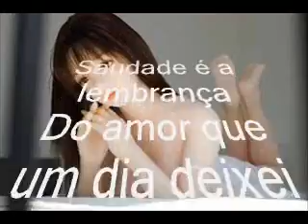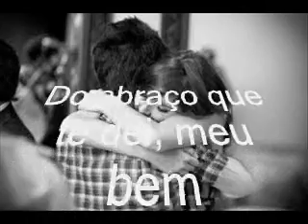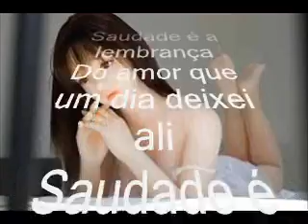Kokorono niji_O Arco íris Azul_Cover Guitarra_1968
Kokorono-niji (o Arco-íris Azul)
Saudade é a lembrança
Do amor que um dia deixei ali
Saudade é nostalgia
Do Japão que nunca esqueci

Boneca linda, dourada
O sol que nasce vem me contar
Que nos teus olhos iluminou
duas pérolas a rolar

Se você não me esqueceu
Sei que também vou lembrar
Do abraço que te dei, meu bem
no momento de voltar

{itsuka anata to musubareta hi ni}
{dakishime dashimete amaete ii no ne}
{watashi no kokoro ha namida de yureru kedo}
{kanashi chouchou ha oozora he kaeru}

Inexistência de violação de direitos autorais pretendido. Vídeos são feitos exclusivamente para o entretenimento. Música pertencem a seus respectivos proprietários. Nota: Essa música é a propriedade e os direitos autorais de seu legítimo proprietário (s) José Aldo Canos não reivindica nenhuma propriedade da letra ou a música. Este é um vídeo sem fins lucrativos feita exclusivamente com a finalidade de revisão de estudos, ou para fins de análise crítica apenas.
O uso justo é um uso permitido por lei de direitos autorais que poderiam ser infrator. Dicas sem fins lucrativos, educacional ou pessoal uso o equilíbrio em favor do uso justo. vídeo feito exclusivamente para a finalidade de, estudo de revisão, ou para fins de análise crítica apenas.